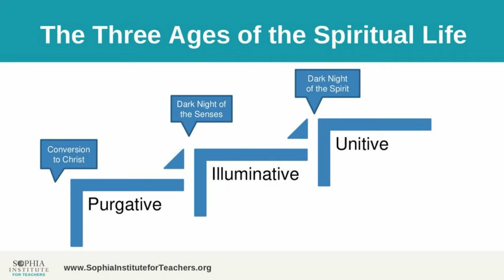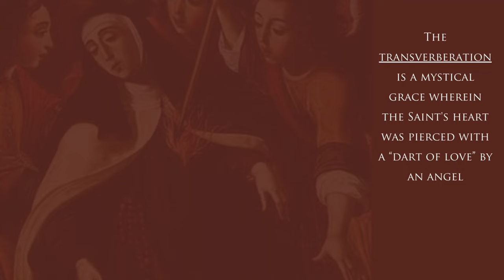Introduction to the Interior Castle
In our first video of the Interior Castle series, Mrs. Martinez will discuss the background of the Doctor of the Church behind this classic writing. You'll receive your first assignment and you'll also be left with a question Saint Teresa of Avila would want you to ask yourself before beginning this book.

Make sure to sign for the Holy Child Catholic School Intellectual Society email list for extra content

And follow our podcast, Raising Saints, Forming Scholars on some of the major platforms to hear more about Classical Education and the Great Books!

Enjoying our content? Consider supporting our school financially to help us Raise Saints, and Form scholars!